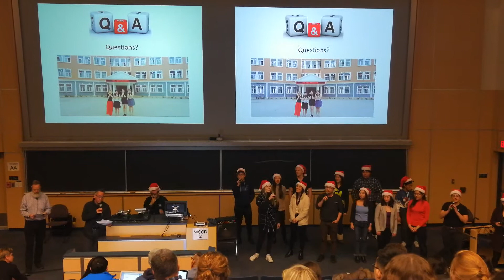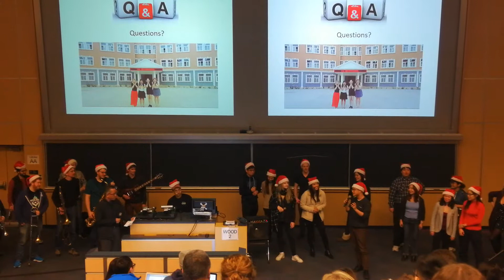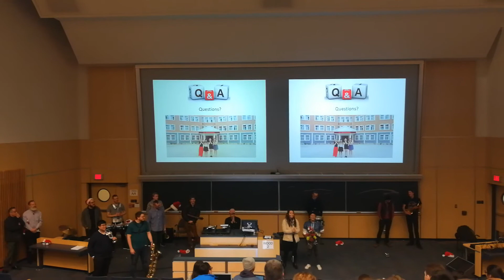Education Lecture Flash Mob